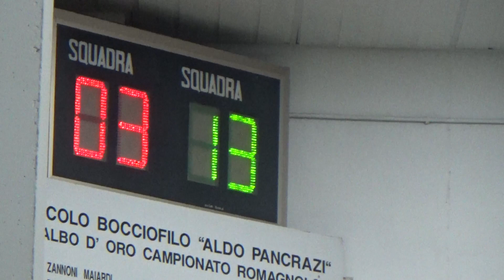13V 05R 00026